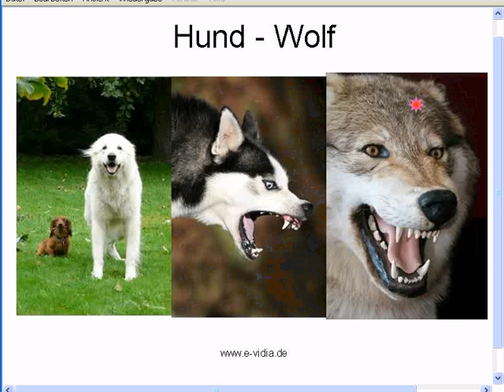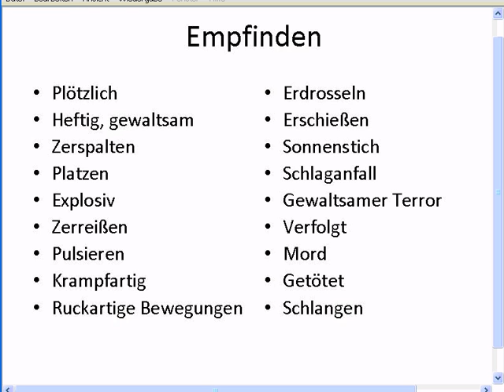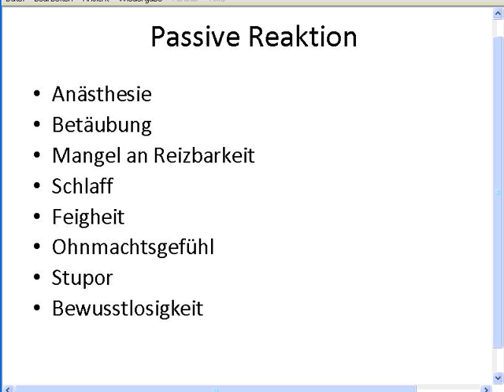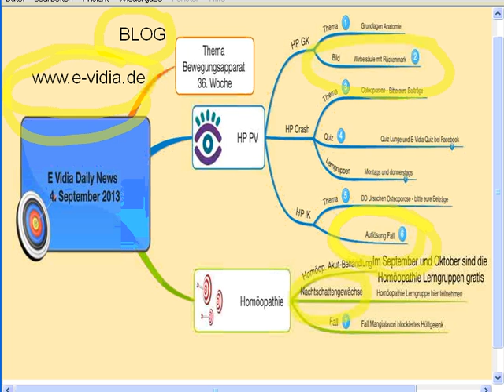Homöopathie Lerngruppe Nachtschatten-Gewächse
Im September und Oktober 2013 sind die Homöopathie Lerngruppen gratis - melde dich dazu in der Gratis Homöopathie Gruppe an
Du findest dort auch ein e-Book zum Thema Homöopathische Hausapotheke und etliche Stunden MP3 mit Mittelbeschreibungen, z.B. Angustura vera.